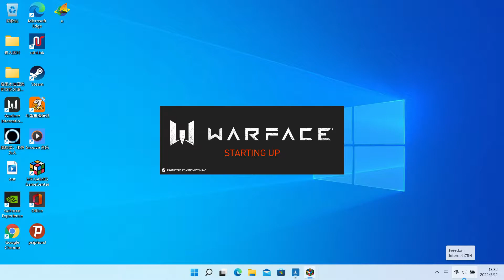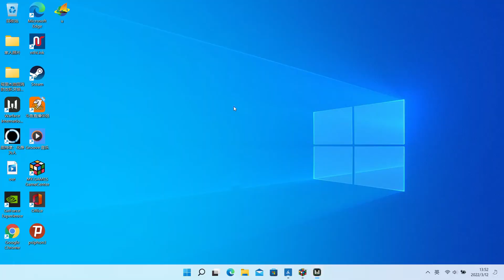Warface 战争前线 PVP团队竞技 FreedomMan Team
仅以此视频感谢战队各队员对战队的执着追随，与你一起，是我的荣幸。
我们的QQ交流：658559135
欢迎大家订阅和支持
本片版权为北美服FreedomMan战队以及本游戏发行商所有，转载需注明出处与网址，并禁止一切未经授权的盗片行为。
游戏简介：
    《战争前线》（英语：Warface）是由德国Crytek公司研发的一款第一人称射击游戏。游戏使用Crytek自有的CryENGINE 3引擎，拥有四种特色鲜明的职业、PVE合作通关模式和PVP多人对战模式并存以及DIY枪械改造系统。在中国大陆由腾讯公司运营，在俄罗斯由Mail.ru运营，在韩国由Nexon运营，在越南由goPlay运营，在巴西由Level Up! Games运营，土耳其地区由Crytek运营，在欧洲和北美地区由My.com (Mail.ru旗下子公司)运营，Xbox 360版本由Microsoft Studios运营，在泰国由NETPLAY运营。目前中国大陆地区、韩国地区以及Xbox 360版本已停运。中国地区版本已于2017年由炎色娱乐重开[3]，但并未得到Crytek正式授权，实为私服运营[4]。My.com已表明有意向在中国与亚洲地区开设官方服务器并对游戏再进行简体中文化，且在欧美服务器拥有账号的亚洲地区玩家可以将其数据转移至中国亚洲服务器[5]。官方已确认服务器将会架设在香港。